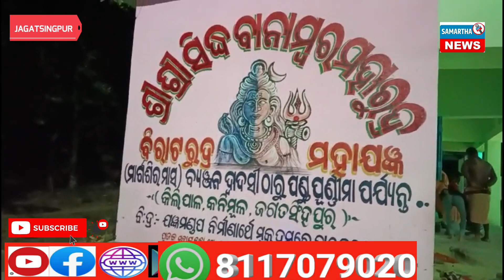News Update:ଶ୍ରୀଶ୍ରୀ ସିଦ୍ଧ ବାନାମ୍ବରଙ୍କ ପୀଠରେ ବିରାଟ ରୁଦ୍ର ମହାଯଜ୍ଞର ପୂର୍ଣ୍ଣାହୁତୀ ମହୋତ୍ସବ#jagatsinghpur